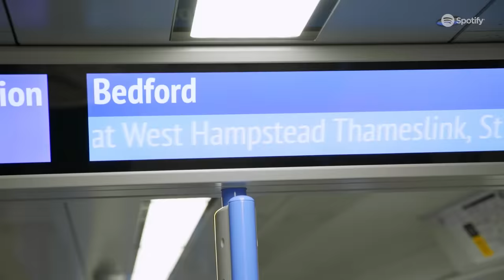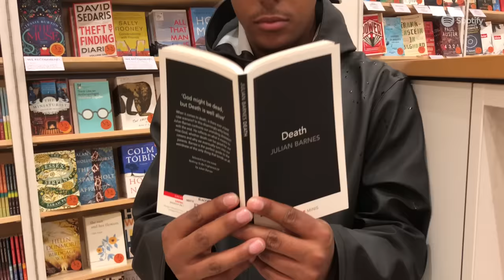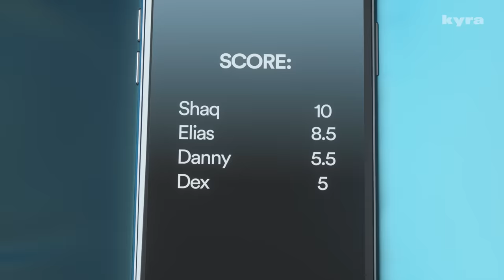We Created Album Covers for Spotify! | PAQ EP#34 | A Show About Streetwear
Huge, huge love to the dons at Spotify for making this episode possible.

PAQ is a show about streetwear, fashion, menswear, clothes (whatever you wanna call it).

In this episode our friends at Spotify hit us up and set us a mad challenge: to split into teams and create our very own album covers. It’s battle of the boybands in this one as Shaq and Elias take on Danny and Dex to see who can create the most iconic album cover.  Someone’s gotta take the L.

PAQ is a show presented by four friends from London exploring the world of streetwear and men’s fashion, from thrifting secondhand clothes to exploring hypebeast trends. A global show rooted in London lifestyle, including the latest from Supreme, North Face, Palace, Patta, Off-White, Raf Simons, Yeezy, Balenciaga and more.